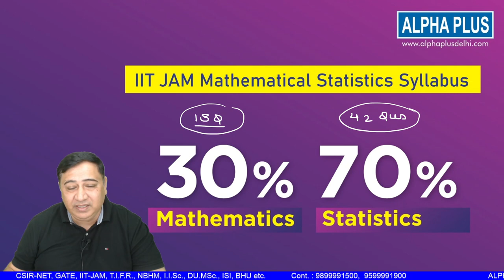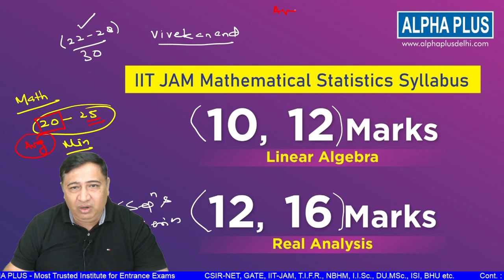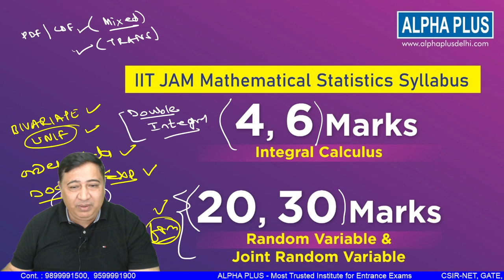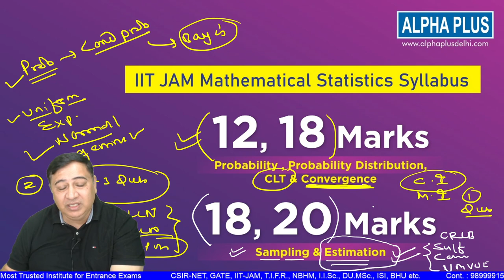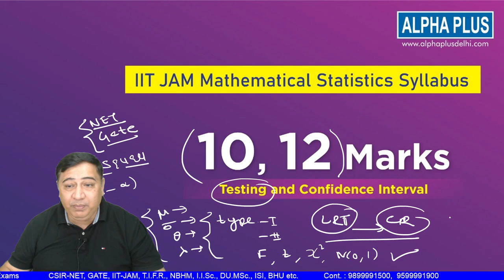MOST IMPORTANT TOPICS FOR IIT-JAM MATHEMATICAL STATISTICS 2023 || ALPHA PLUS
In this session Manish Sir will discuss Most Important Topics for IIT JAM  Mathematical Statistics  preparation .
Watch session till end.